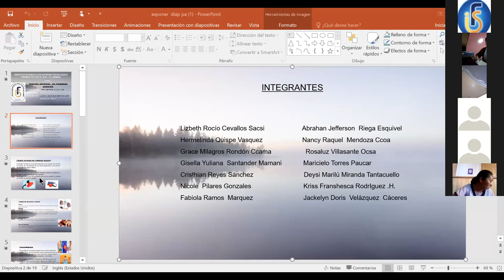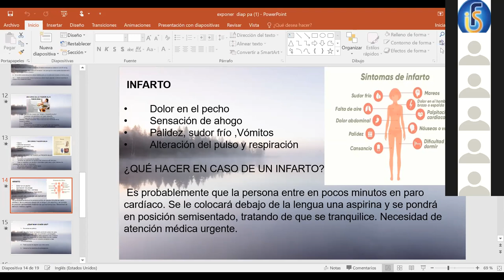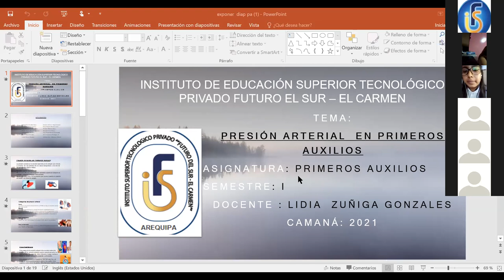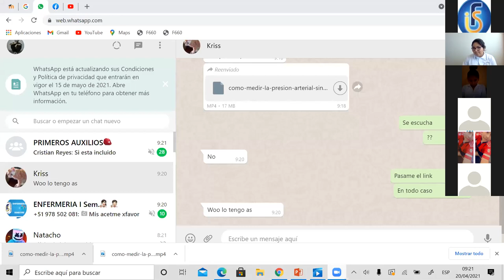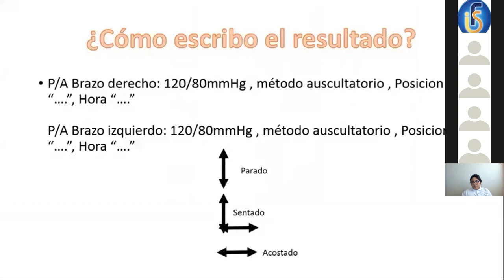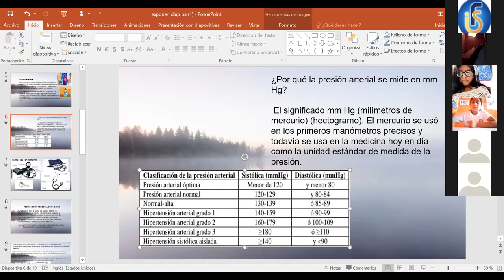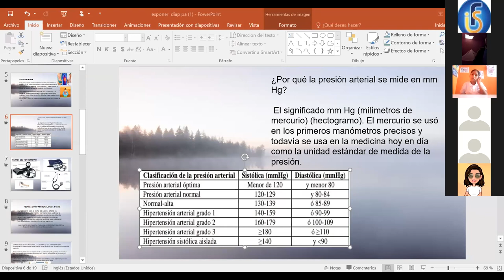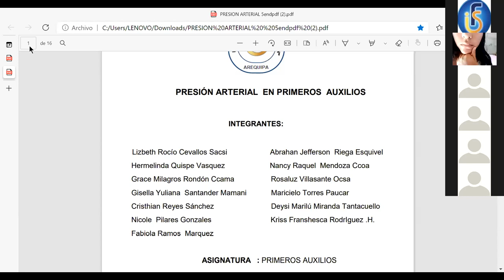5ta Video Conferencia grabada de Primeros Auxilios,Lic. Lidia Zuñiga Gonzales I SEMESTRE Enfermeria.